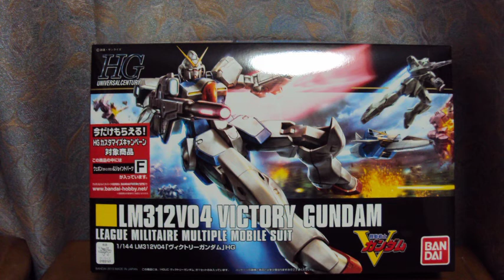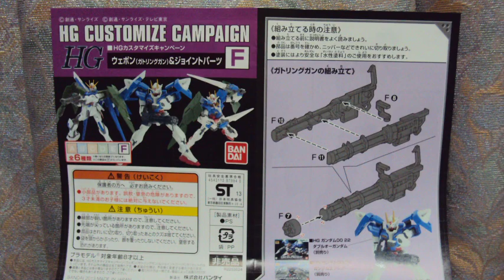ガンプラ HGUC ヴィクトリーガンダム HGカスタマイズキャンペーンF 製作スライドショー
ピンボケあります
使用道具はニッパーとデザインナイフのみ
パチ組にスミ入れ
久々のガンダムは今年最後になるVガン
アンテナは安全部分を切ったのみです
扇状サーベルを本編でどういう風に使ったのか覚えてないからビームを弾く感じに
青いパーツは白化が目立ってしまう
バックパックを作り忘れてたので後の方に入ってます
HGカスタマイズキャンペーンFはガトリングガン